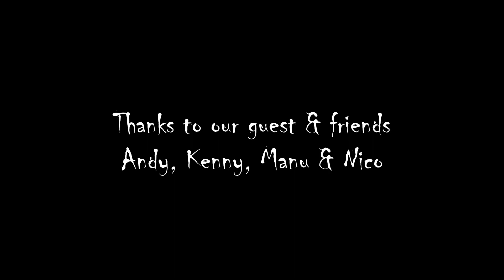SUP Surfing Camp Oct 2022 - Sygma Sup School - Algarve, Portugal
Au mois d'octobre dernier j'ai reçu Andy d'Allemagne, Kenny d'Ecosse, Manu de Puerto Rico et Nico originaire d'Allemagne vivant en Espagne pour son deuxième camp avec nous. Voici quelques clips de cette semaine. Nous avons accompli beaucoup pendant cette semaine, et comme d'habitude à cette période de l'année, le soleil et les vagues étaient présentes.

Last October I received Andy from Germany, Kenny from Scotland, Manu from Puerto Rico and Nico from Germany living in Spain for his second camp with us. Here are some clips from this week. We accomplished a lot during this week, and as usual at this time of year, the sun and the waves were there.